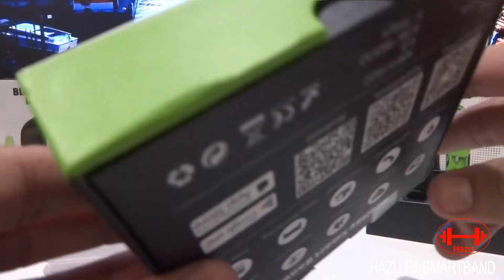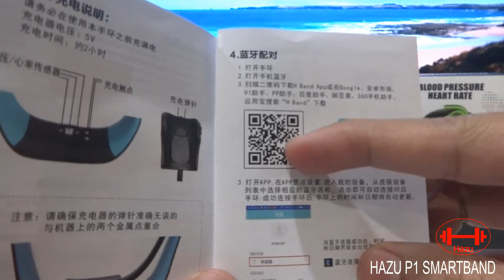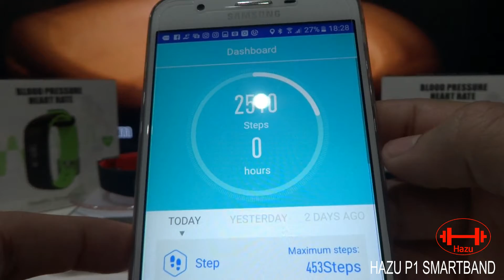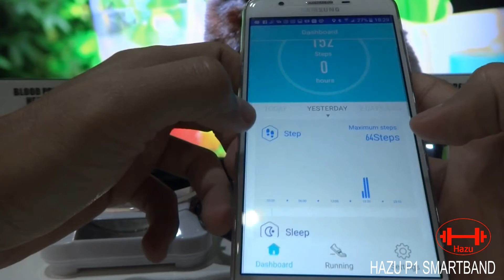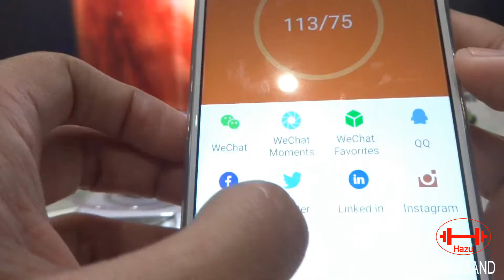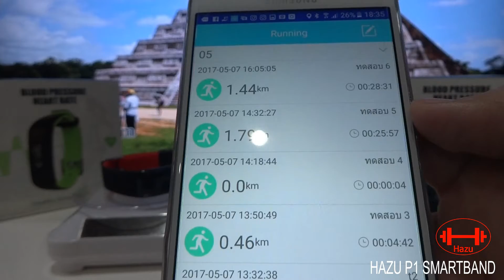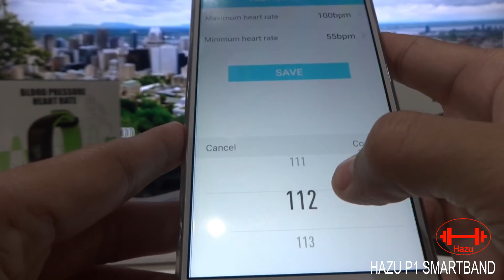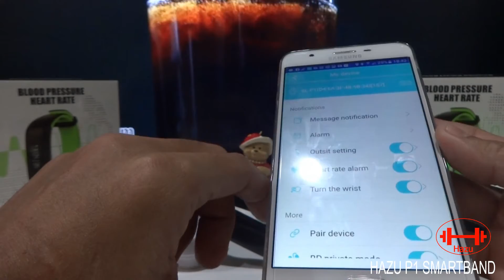HAZU P1 SMARTBAND วัดความดัน วัดอัตราการเต้นหัวใจ App GPS Android / ios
HAZU P1 SMARTBAND เป็น Smartband ที่่มีความสามารถในการทำงานได้หลากหลายไม่ว่าจะวัดความดัน วัดอัตราการเต้นหัวใจ วัดการก้าวเดิน วัดแคลอรี่ วัดระยะทาง การป้องกันน้ำIP67  และอีกมากมาย อีกทั้งยังมี App รองรับการใช้งานได้ทั้ง ระบบ Android /IOS  สามารกบันทึกข้อมูลส่วนตัวของผู้ใช้งาน และบันทึกสถิติ ต่างๆ ในการวัดค่าได้อีกด้วย จึงทำให้มั่นใจได้ถึงสุขภาพที่ดีตามมา หากใช้ได้อย่างถูกต้องและสม่ำเสมอ